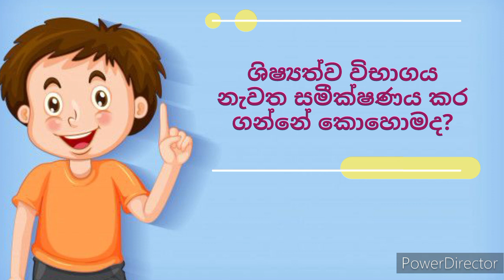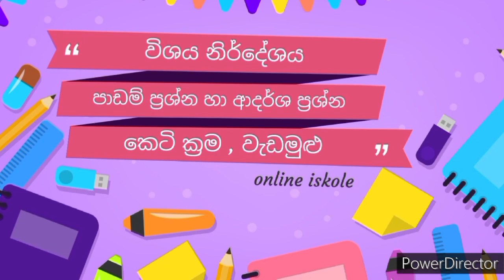2023 5 ශිෂ්‍යත්ව විභාගය නැවත පරීක්ෂාව ආරම්භ කෙරේ | Grade 5 Scholarship Exam re-examination Started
2023 5 ශිෂ්‍යත්ව විභාගය නැවත පරීක්ෂාව ආරම්භ කෙරේ | Grade 5 Scholarship Exam re-examination Started

6 ශ්‍රේණිය ගණිතය පංතිය සදහා 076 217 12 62 whatsapp කරන්න.

අනිත් ශිෂ්‍යත්ව පෙරහුරු ප්‍රශ්න 👇 මෙන්න